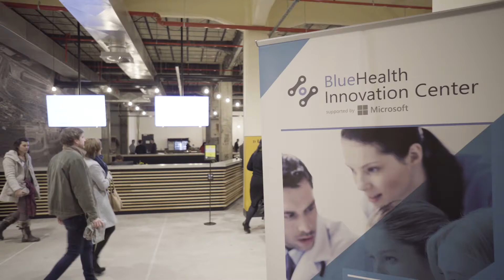New year’s event with Dirk De Wachter and Ann Simons about resilience and happiness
On January 23, 2019, we have organized our New Year's event in Thor Central Genk. An evening with great speakers, intriguing discussions and interesting network opportunities.